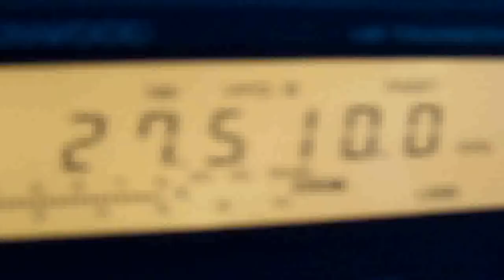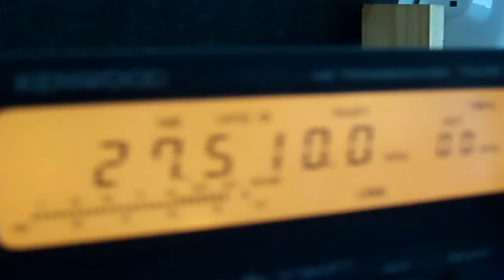GT IWI TOUR 14GT/59027-R ..Quai ouest island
Activé par 14GT004 Jack & 14GT006 Chris